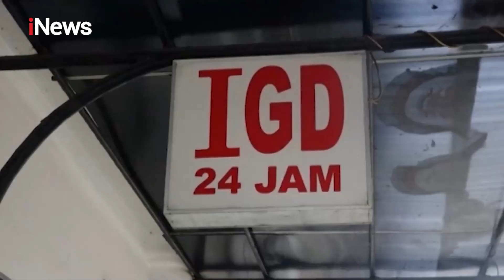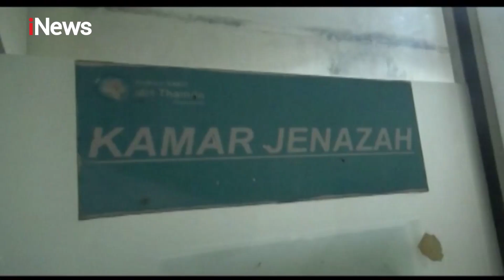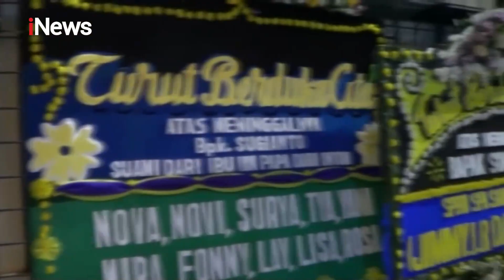iNews Pagi 15 Agustus 2020 Segmen 1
Adapun topik dalam iNews Pagi 15 Agustus 2020 Segmen 1 adalah:

1. Kebakaran Melanda Rumah Makan di Karawang, Satu Orang Tewas
2. Kawasan Cagar Alam Labuan Bajo Terbakar, 12 Wisatawan Dievakuasi
3. Usai Makan Bersama, 122 Santri di Bengkulu Keracunan
4. Kecelakaan Tiga Truk di Tol Purbaleunyi Akibat Rem Blong
5. Jenazah Korban Penembakan di Kelapa Gading Disemayamkan di Rumah Duka
6. TEGA! Sering Cekcok, Suami di Kendari Bunuh Istri